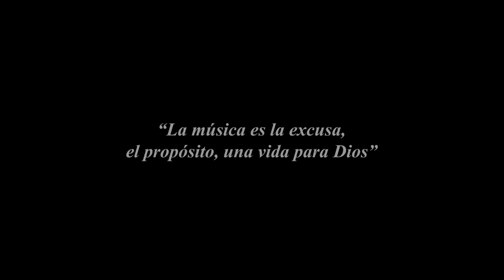“Dios Corrió” (Puerto Rico 2021) Abraham Velazquez & Christian Legacy’s Big Band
Christian Legacy’s Big Band presenta:
“Dios Corrió”
/Audio y Sonido Original/
Canta: Abraham Velazquez & Christian Legacy’s Big Band
Letra: Benny Hester, John Parenti
Evento grabado en vivo 25 de Septiembre de 2021, SONIDO ORIGINAL desde la Senda Antigua, Toa Alta, PR

Arr: Victor Gamez "Piolin"
Executive Producer:
Blessing Recording Studio and Productions
Productor Ejecutivo:
Luis y Desiré Avilés

Creditos salida:
Productor Creativo: Abraham Medina
Gráficas, Edición y Colorización: Julián Ahunca
Grabado en Puerto Rico
“La Senda Antigua”
Sábado 25 de Septiembre 2021
Director de Camaras: Javier Hernandez
Ingeniero de Sonido (FOH) y de Grabación: Orlando Rodriguez

Creditos Músicos de la Banda:
Director Musical de Evento en Puerto Rico
Guillermo Calderón

Sección de Ritmo
Piano: Carlos Garcia
Bajo: Odanis Velazquez
Conga: Jean Carlos Camuñas
Bongó y Campana: Carlos Pagán
Timbal: Raul Rosario Jr. (artista de MEINL Percussion)
Coros: Rey Fonseca, Guillermo Calderón y Arturo Rolón

Vientos:
Sección de Trompetas
Trompeta : Carlos “Coamito” Martinez Jr.
Trompeta : Javier Girona
Trompeta : Gabriel Duprey
Trompeta : Glen Diaz

Sección de Trombones
Trombón : Antonio “Toñito” Vazquez
Trombón : Juan Carlos Cardona “Juaco”
Trombón : Danny Fuentes
Trombón : Cesar Javier Ayala

Sección de Saxofones
Saxofón Alto : Jorge Vizcarrondo
Saxofón Alto : Jose Frankie Perez
Saxofón Tenor : Rubén Berrios
Saxofón Tenor : Luis D. Valentín
Saxofón Barítono: Francisco Cruz

Auspiciadores:
Casa de la Fe, Bronx, NY
Peter Serpico, Omnibuild Construction
Productos Goya
Nueva Vida FM 97.7
Redentor 104.1
Estación de la Familia
Inspira 88.1

“La música es la excusa, el Propósito, una vida para Dios”
Luis Avilés

Record Label, Marketing & Promotion: Blessing Recording Productions
Publicist y Promoción: Tatihana Pozo - Contexto Media Group